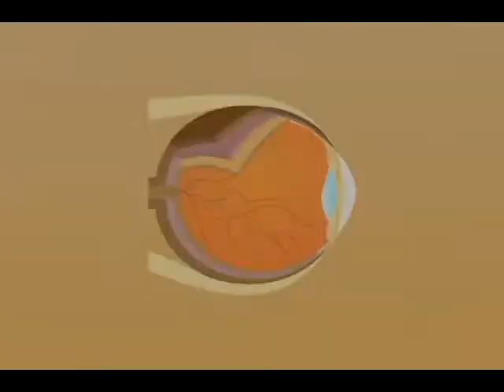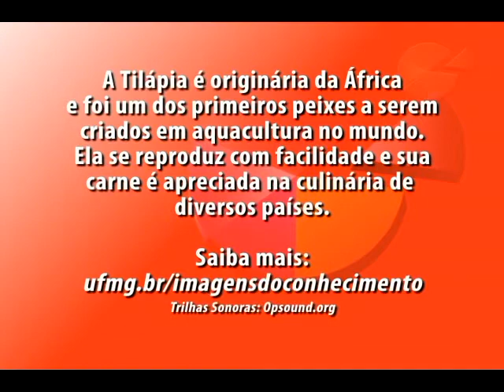IMAGENS DO CONHECIMENTO - Eduardo Turra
029 - Imagens do Conhecimento - Melhoramento genético de peixes

Na indústria alimentícia, o melhoramento genético surgiu como uma alternativa na obtenção de melhores produtos. O professor Eduardo Turra, em sua pesquisa, trabalha com o aprimoramento genético de peixes, mais especificamente, tilápias. Por meio da identificação e seleção de peixes superiores geneticamente, obtêm-se a reprodução mais efetiva dessa espécie e um atendimento mais eficaz do mercado quanto a qualidade, quantidade e competitividade.